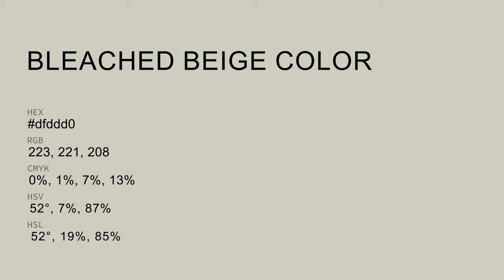Bleached Beige color dfddd0 hex color - Grey color - Cool color dfddd0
What color is Bleached Beige ? dfddd0 hex color - Grey color - Cool color dfddd0

Hex dfddd0 Color Code is also known as Bleached Beige color.

Hex dfddd0 Color code in RGB color code model is created after adding 87.45% red color, 86.67% green color and 81.57% blue color.
Hex dfddd0 Color code in CMYK color (process color) code model is generated after subtraction of 0% cyan, 0% magenta, 6% yellow and 12% black.